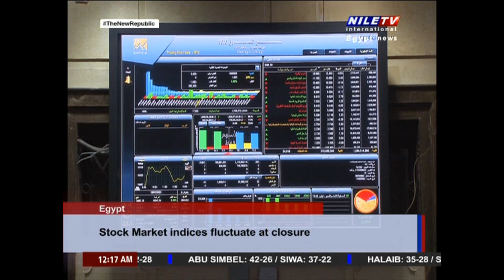Panorama News 9 7 2024 12 Am